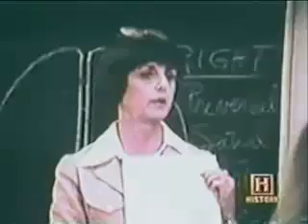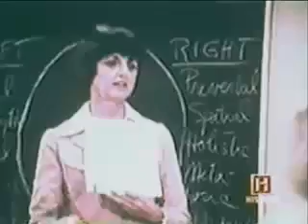3-22C In Search Of... Brain Power (Part 3 of 3)